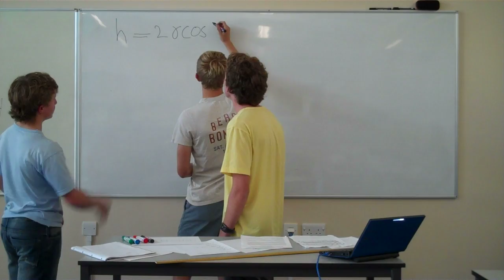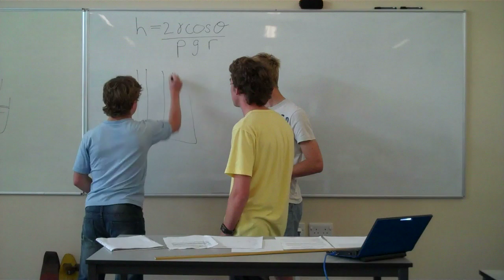[EXAMPLE] YouTube Space Lab Entry - Physics Experiment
This is an example experiment idea for YouTube Space Lab. Make sure you read the "How to Enter" guide Thanks to Chris, Matt, Louis and their teacher, Becky Parker, for this great entry.